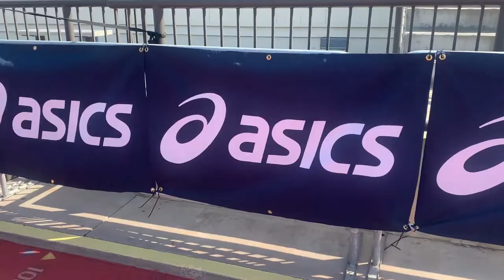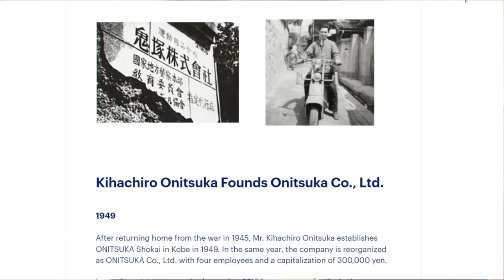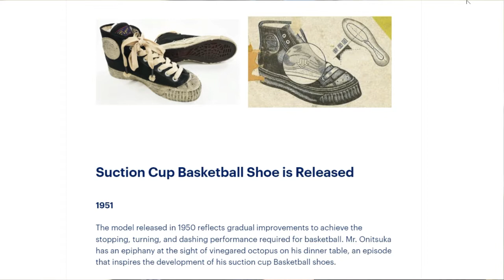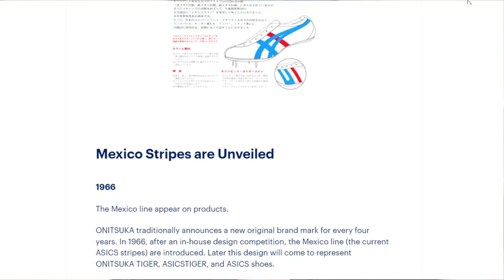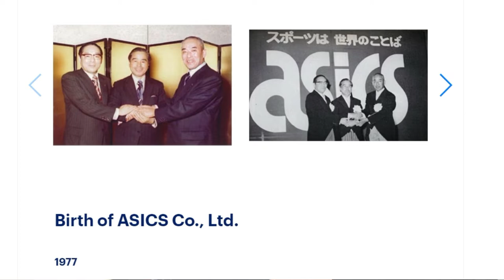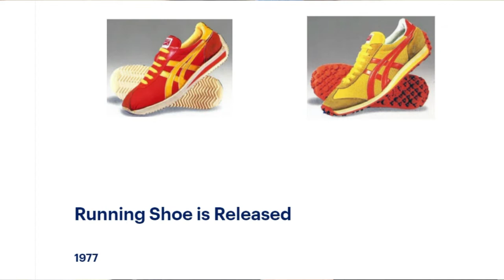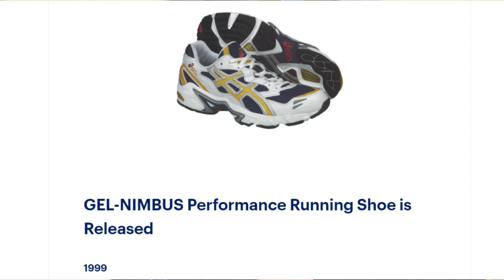THE HISTORY OF ASICS: A Few Fun Facts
In todays video, I share a few fun facts about the history of Asics.

🤗 Beloved supporters at the release of this video (5/24/22): 647